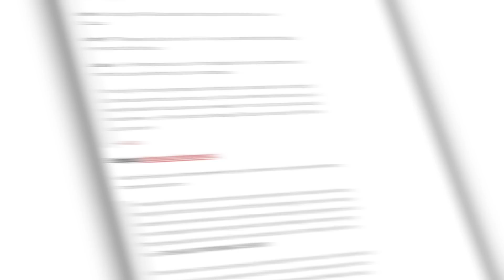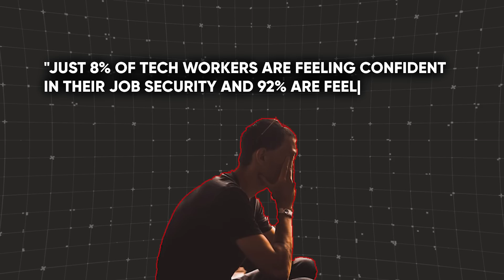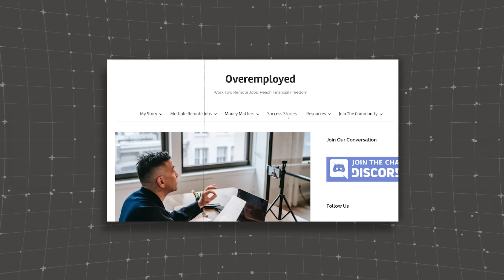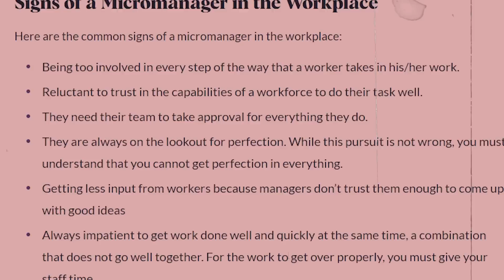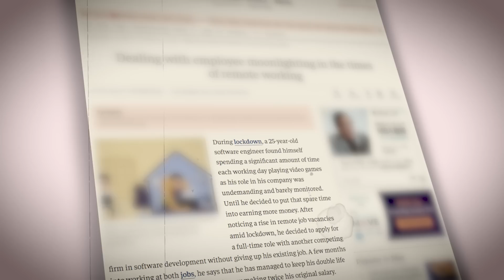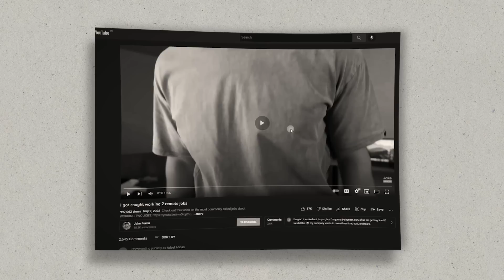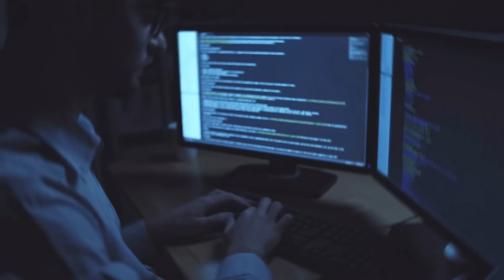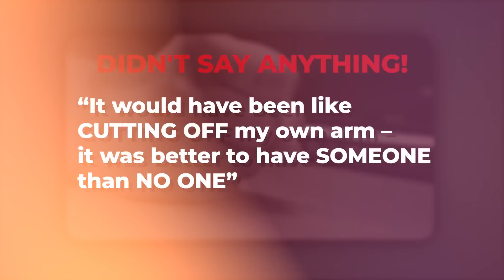How “Overemployed” Programmers Are Earning Multiple FULL TIME Salaries